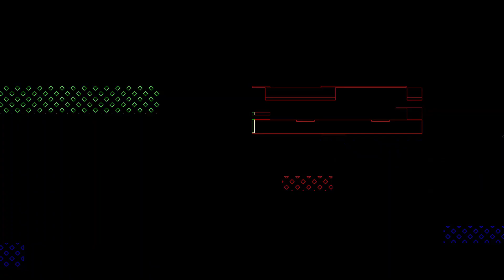Germans dominate the Japs | Germany v Japan | FIFA World Cup 2022 - Match 10 | dwaynehansel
Havertz scores 2 ⚽ | Watch the Full Gameplay🎮 of Match 10 of FIFA World Cup Qatar 2022!

Hey there, here's presenting FIFA 23 Gameplay - Germany vs Japan in the first group stage match where the former champs, the Germans dominate Japan for a win.